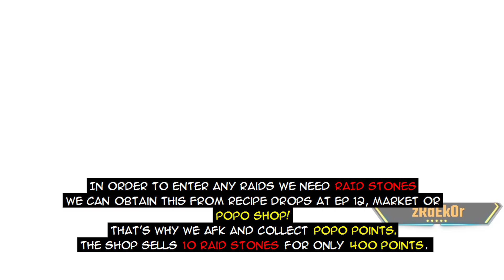TOS – Tree of Savior – Blossom Blader Endgame Leveling Guide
TOS – Tree of Savior – Blossom Blader Endgame Leveling Guide is here!

Swordsman, Blossom Blader, Doppelsoeldner, Barbarian

This is a newbies take on endgame leveling the Blossom Blader.
I will go over Raids, Repeatables, Sewer Grinding, Shelter Challenge Mode and more!

00:00 - 00:47 | Intro
00:48 - 03:06 | Outer Sewers
03:07 - 06:45 | Ignas Raids ›
06:46 - 07:41 | Repeatables
07:42 - 08:41 | Vienible Shelter Challenge Mode ›
08:42 - 09:34 | Level 400 Dungeon ›
09:35 - 12:44 | Gem Feud ›